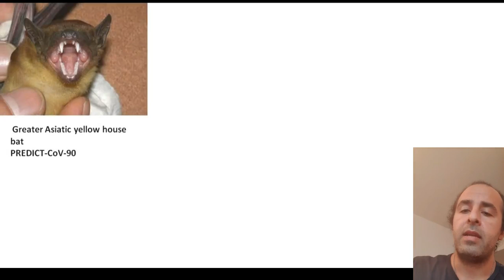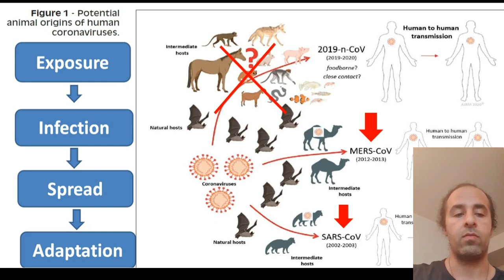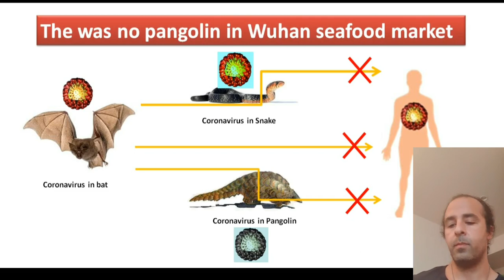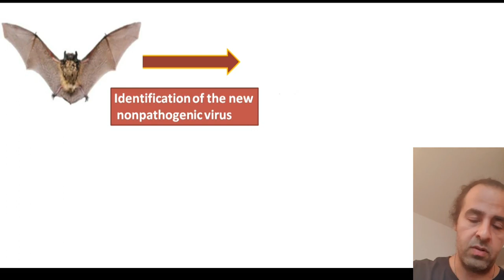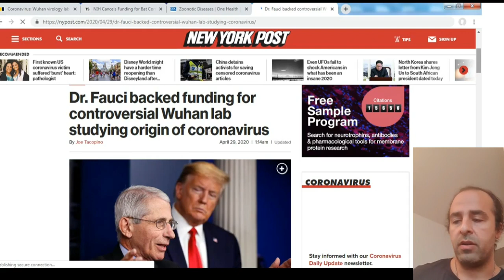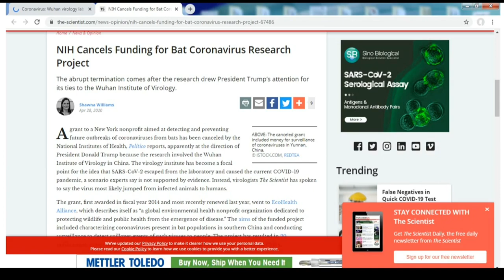Coronavirus origin? Where did the new coronavirus that causing covid 19 come from?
Everything in this video has original sources and followed the literature and scientific works. Please help to share the knowledge